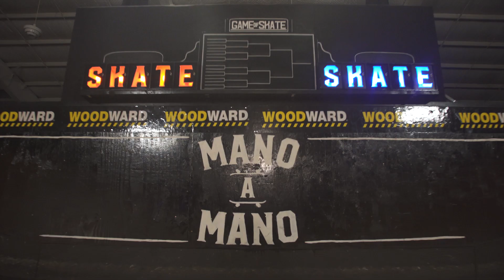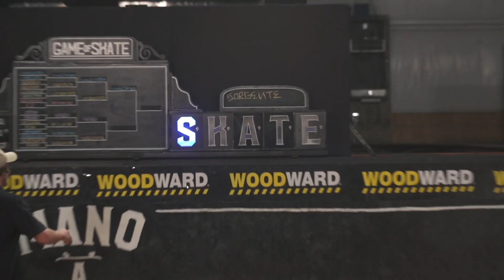Mano A Mano 2017 - Final Four: Sebo Walker vs. Alex Sorgente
Mano A Mano 2017: Mini Ramp Game of SKATE
Final Four: Sebo Walker vs. Alex Sorgente

Mano A Mano, the worlds first Mini Ramp Game of S.K.A.T.E tournament, brought 16 top skateboarders together at Woodward West to compete head-to-head. Single-elimination format, 15 games span across four rounds from April 12 until-May 6 when we'll crown our second “Mano a Mano” champion.